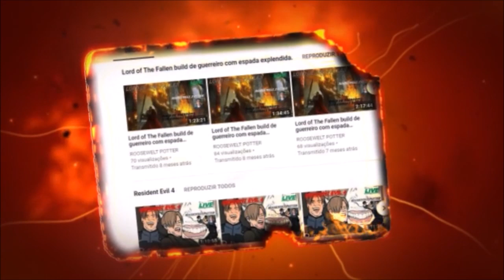Dark Souls 3 cosplay de IT A Coisa versus Vordt do Vale Boreal.